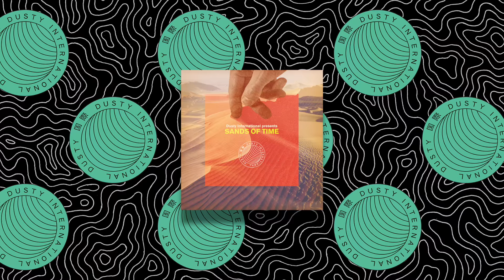Metanite - below zeroOneforFletch (Sands Of Time Compilation)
For our Sands Of Time Compilation we wanted to revisit the sound that helped form us into what we are today. Loops, breaks and bedroom producers are what this label was built on. This timeless sound continues to reinvent itself inspiring new generations of producers from across the globe.

To celebrate this sound, we curated some of our favorite current producers into a short 14 track compilation featuring some extremely talented individuals in the scene. We hope this free EP continues to inspire the sound of the bedroom producer while also standing as a cornerstone for our brand and sound moving forward.

1.)yogiloops - nose of the sphinx 01:25
2.)senzo - night-lights 02:00
3.)art-vandelay - opthamologists dream ft. Jack Davis 03:00
4.)sigh - this track sucks 02:19
5.)miska - loungin, 01:45
6.)b_z_k_t - butterflies 01:02
7.)Airlocke - MYSTiC WAYS 02:57
8.)dream entact - Digg 02:04
9.)borealism - soothe 01:23
10.)Metanite - below zero(OneforFletch) 02:10
11.)ZZZ - Nujj 01:48
12.)DKO - lunar-blnd 01:30
13.)drwn - on.it_persia 02:48
14.)b-dibe - live free 04:29

(Sands Of Time Compilation)